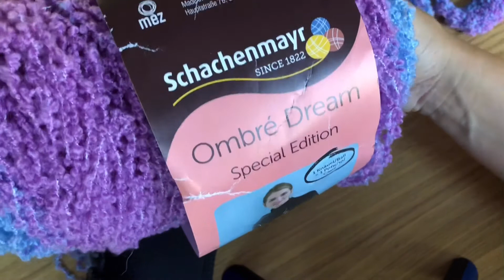Driekante doek afwerken op de S-breiloom, breiring, 8 Knitting loom Serenity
In dit filmpje laat ik zien hoe ik mijn driekante doek (zie eerder filmpje) afwerk op de S-breiloom.